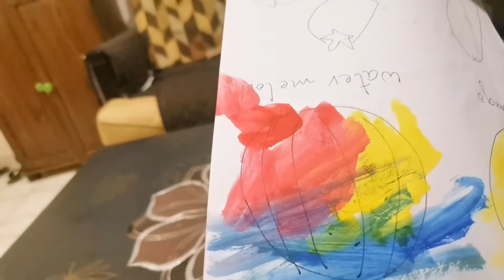Cheap Outdoor Fun Area for kids in bahrain